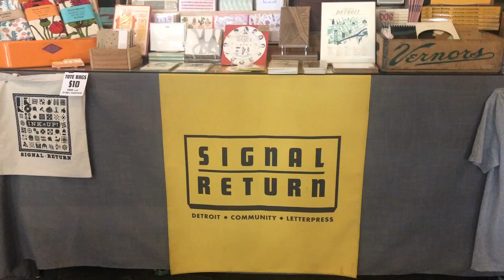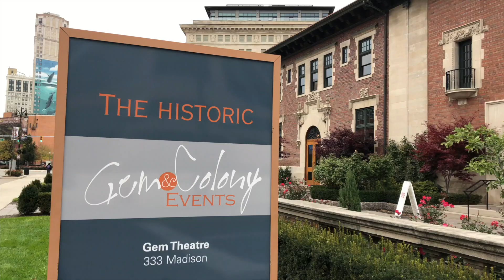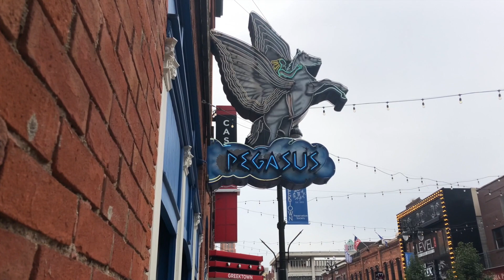A Random Afternoon in Detroit (October 2018)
Friday, Dec 21 2018: One week before the One Guitarist channel started, Nick and Michael Mace (YouTube Channel spent an afternoon in downtown Detroit, MI with the purpose of walking around, seeing some sights, taking some photos and video clips, and find some great coffee shops. The morning started in Eastern Market and covers everything we saw, in the order we saw things. You'll see Detroit clips from Eastern Market, Greektown, the Rencen, the riverfront, Campus Martius, the stadium area, and other sights.

All video clips were taken with an iPhone X and almost all was handheld. Even though it's not a smooth as we'd like, we still wanted to put this video together to show the great city of Detroit and document what was a beautiful Fall day in the city. We hope you like it and consider visiting Detroit if you're in the area!